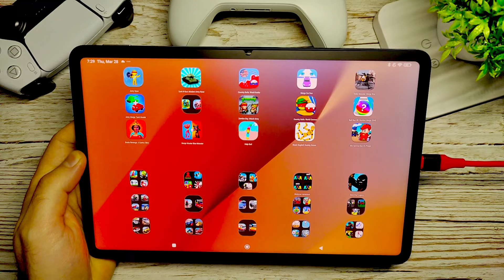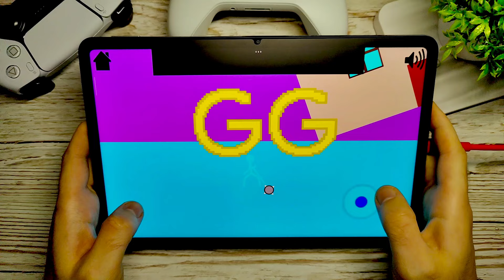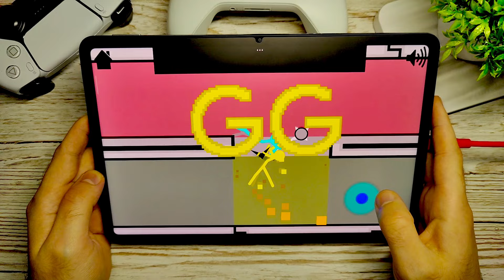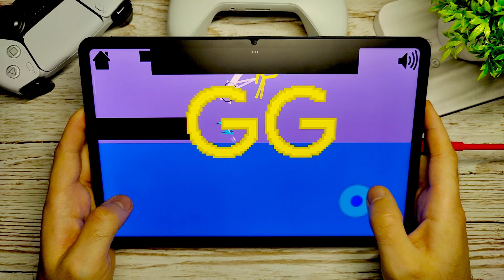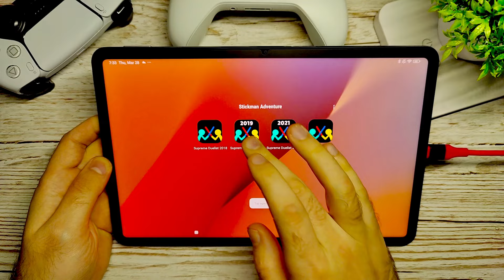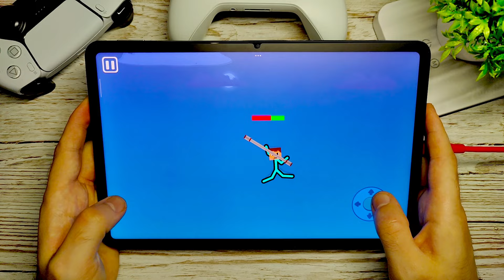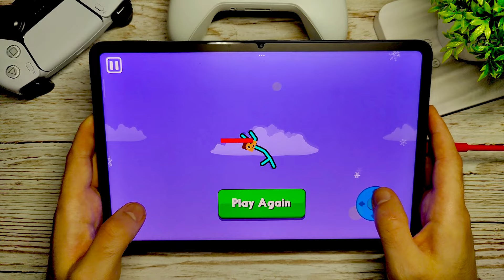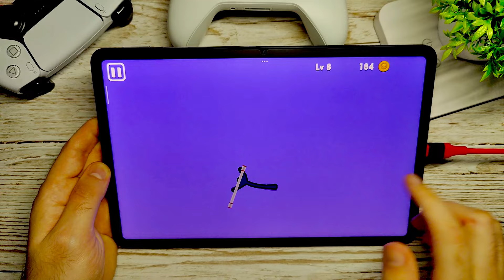Supreme Duelist Stickman (2018 vs 2019 vs 2021 vs 2024) New Update Old vs New Version Gameplay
Android Gameplay Video Games
1 Supreme Duelist Stickman 2018
2 Supreme Duelist Stickman 2019
3 Supreme Duelist Stickman 2021
4 Supreme Duelist Stickman 2024

🔽Download Google Play App Store:
Free iOS game:
Free Android game:

Welcome to Stickman Adventure Channel.
I play all Stickman games.
My equipment:
Tablet Xiaomi Pad 6 & Asus Rog Phone 6
Elgato HD 60+
OBS
Photoshop For Thumbnails